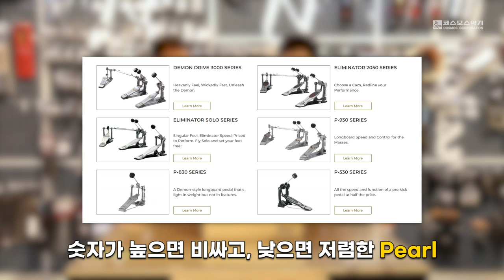저가형 페달은 이걸로 종결! Pearl P-530 드럼 킥 페달 언박싱 & 리뷰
비교할 수 없는 기능과 저렴한 가격의 Pearl P-530은 초심자를 위한 베이스 드럼 페달의 새로운 표준을 제안합니다.

⏲️타임 테이블

00:00  언박싱 아이템 소개
00:49  Pearl P-530 언박싱
02:18  Pearl P-530 구성품 소개
02:42  Pearl P-530 특징 설명
07:06  총평